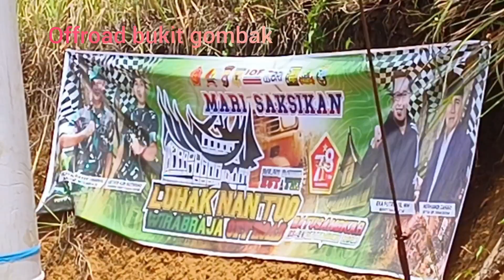Offroad tubular,katana4x4 part.1 dll extrim di Bukitgombak Batusangkar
Offroad 4x4 Bukitgombak Batusangkar diikuti oleh offroader berbagai propinsi Sumbar, Riau, Jambi juga dari luar negeri, Malaisia dan beranekaragam mobil modifikasi tubular, katana 4x4, taft, escudo dll.